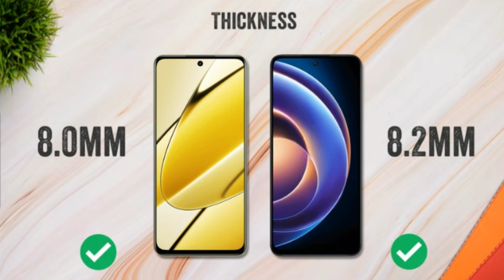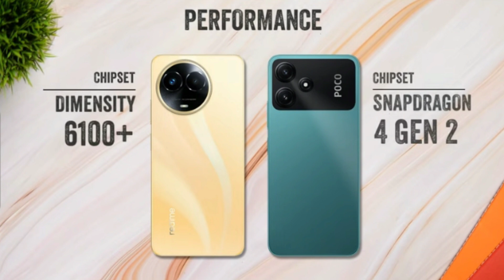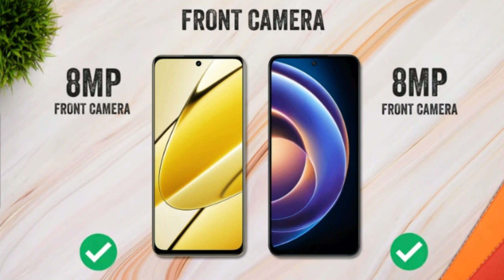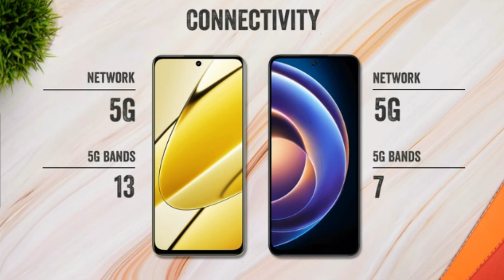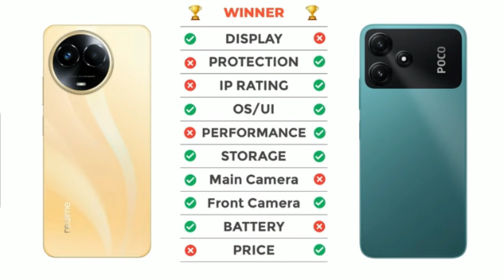Realme 11x 5G vs Poco M6 Pro 5G ⚡ Full Specs Comparison ❓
realme 11x 5g price in india
realme 11x 5g vs poco m6 pro 5g
realme 11x 5g launch date in india
poco m6 pro 5g vs redmi 12 5g
realme 11x 5g vs redmi 12 5g
realme 115g vs poco m6 pro 5g
realme 11x 5g specifications
poco m6 pro vs realme 11x

Most important video if you forget your password 🔑-